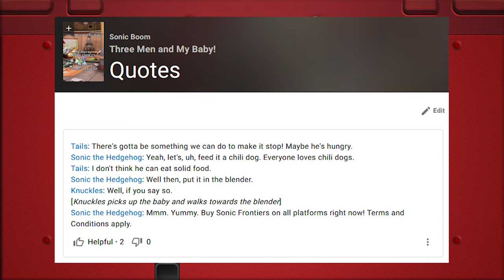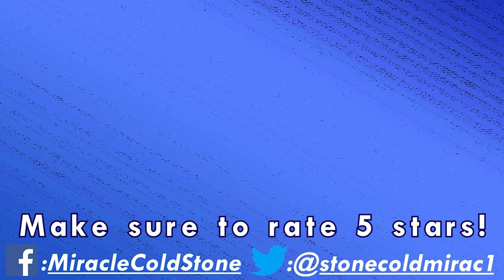The Repressed Tale of Sonic Boom 3: Shattered Crystal 2 - Fire, As Well As Ice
So, once again I'm uploading a video I did before, kind of? This is 1 of 6 reviews I did in a mega-video that got like... 5 views. 6 on a good day.

I realized at some point that it was a mistake to do that, and begun cutting out videos, making them make sense as singular videos, then posting the reviews with their own thumbnails. But in this one I added a joke in between a clip. Please laugh accordingly.

Now sure - you could argue, "This is dishonest you disgusting animal!". I will do things to you I can't describe on this description, you nincompoop. THIS IS MY CHANNEL YOU HEAR ME

Hovercraft - Sonic Boom: Fire and Ice
Cyber Space 2-7: Floating in the Blue - Sonic Frontiers
Snake Man - Super Smash Bros. For Wii U and 3DS